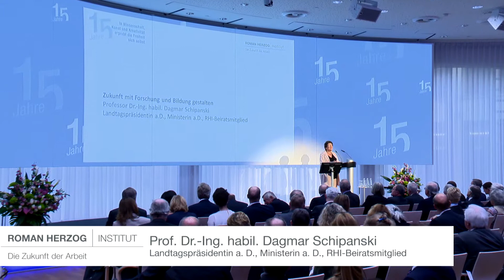Festveranstaltung "15 Jahre Roman Herzog Institut" - Zukunft mit Forschung und Bildung gestalten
Zukunft mit Forschung und Bildung gestalten

Impulsreferat von Dagmar Schipanski, Mitglied Wissenschaftlicher Beirat des Roman Herzog Instituts.